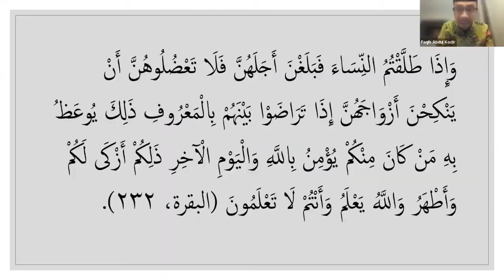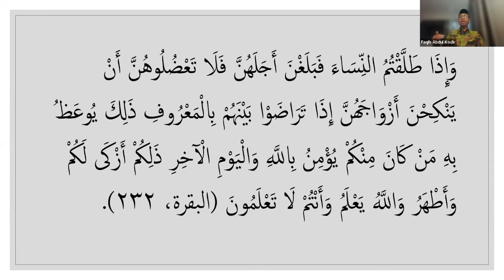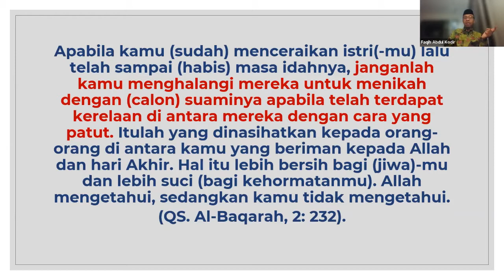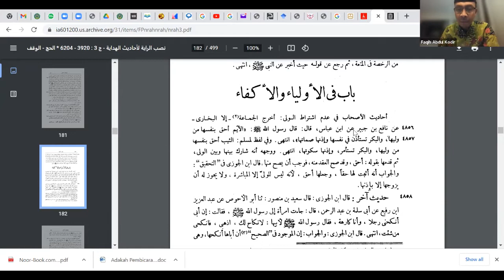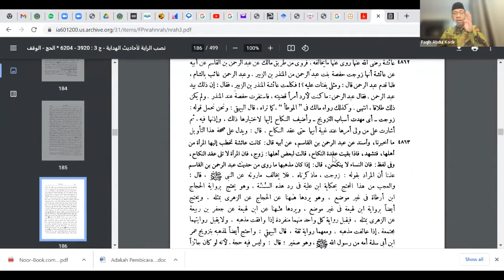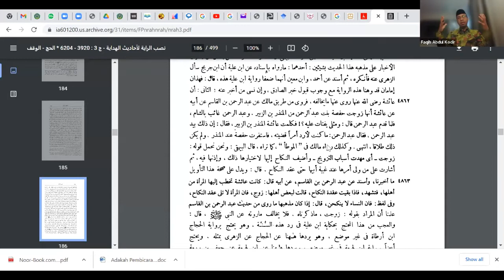𝐁𝐨𝐥𝐞𝐡𝐤𝐚𝐡 𝐏𝐞𝐫𝐞𝐦𝐩𝐮𝐚𝐧 𝐌𝐞𝐧𝐣𝐚𝐝𝐢 𝐖𝐚𝐥𝐢 𝐍𝐢𝐤𝐚𝐡